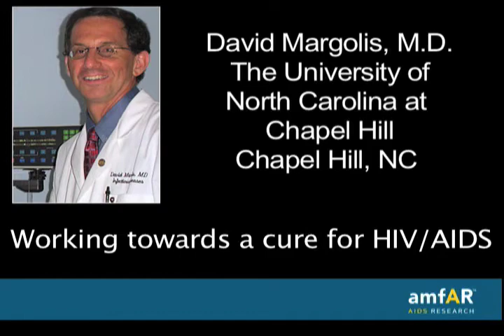David Margolis, M.D., HDAC inhibition and chromatin remodeling to disrupt proviral latency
Dr. Margolis is working with a group of compounds that may be able to flush HIV out of the body, a goal that constitutes of cornerstone of HIV research. With amfAR's support, he has narrowed down the compounds to a group that looks promising for follow-up, taking us one step closer to eventually finding a cure for HIV. Dr. Rowena Johnston, amfAR's vice president for research, described this innovative work.